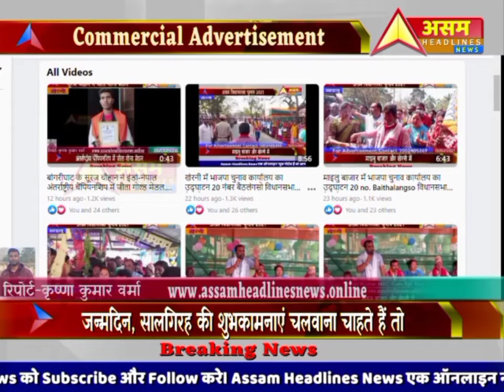असम विधानसभा चुनाव 2021 की सरगर्मियां तेज हैं। भाजपा और कांग्रेस दोनों पार्टिया चुनाव प्रसार में लगी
RinaTerangpi,MAC
असम विधानसभा चुनाव 2021 की सरगर्मियां तेज हैं। भाजपा और कांग्रेस, दोनों ही बड़ी राजनीतिक पार्टियां  अपना-अपना परचम लहराने के लिए चुनाव प्रचार में कोई कोर-कसर नहीं छोड़ रही हैं.
AssamElection2021 BJP West Karbi Anglong District Tuliram Ronghang
Horensing Bey  Rupsing Teron
Pawan Kumar, MAC : KAAC